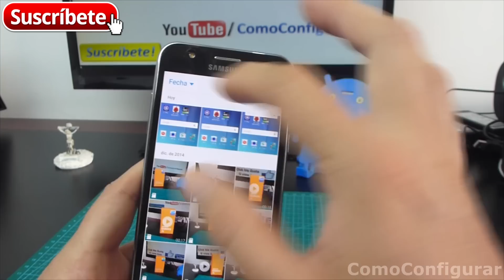Como Hacer Captura Foto de pantalla en Samsung Galaxy J5